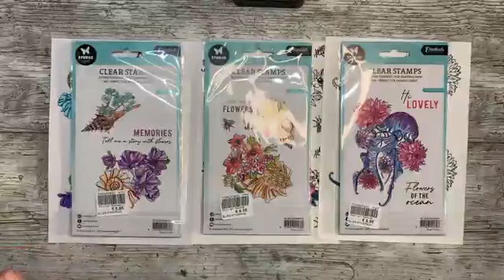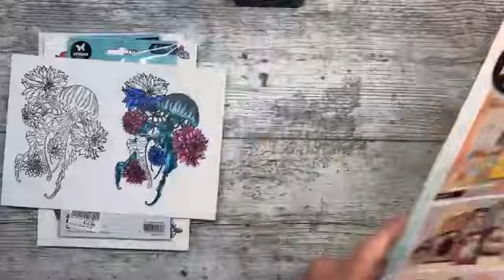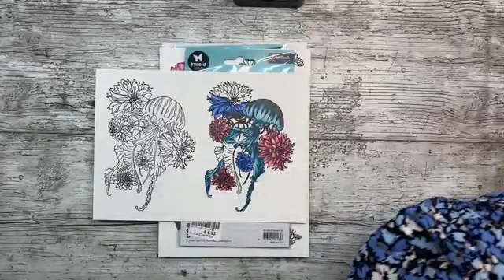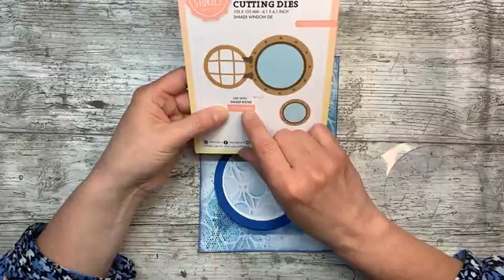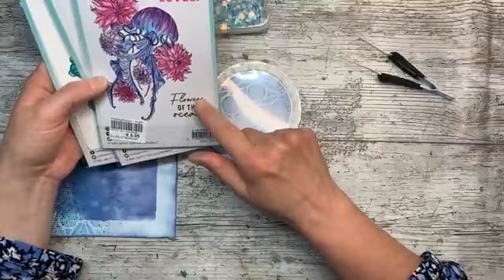FBLive - Art Journal pagina door Susan - 8 mei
Tijdens deze uitzending maakt Susan een pagina in haar art journal.